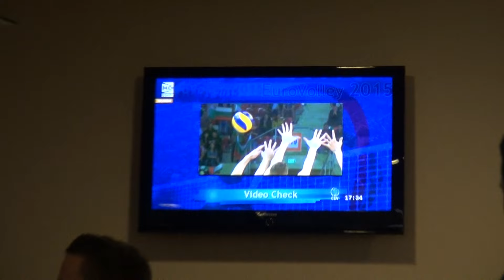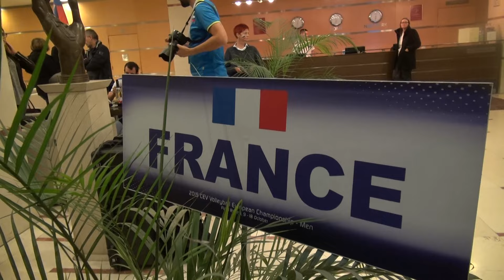Френските волейболни национали преди и след мача за шампионската титла на Европа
18-19 октомври 2015 г.